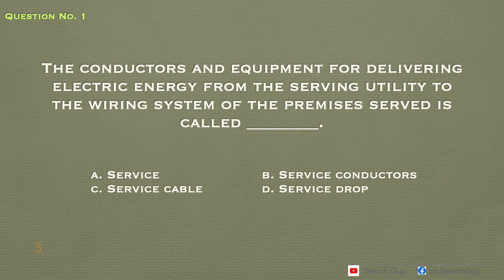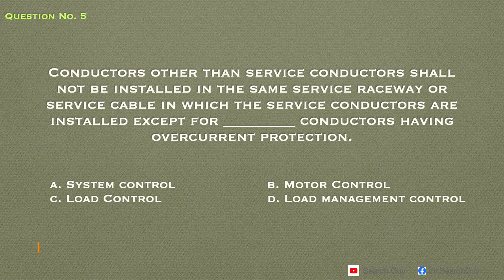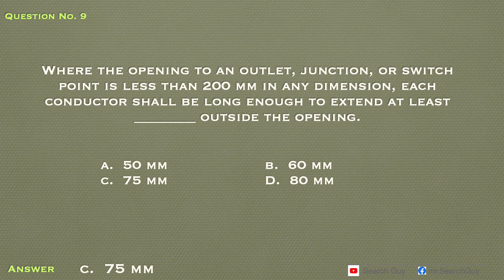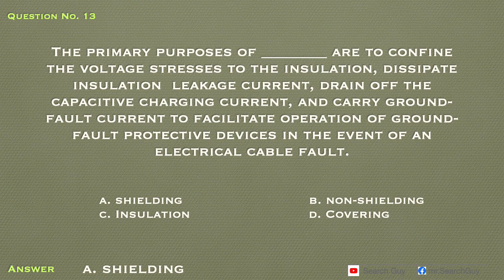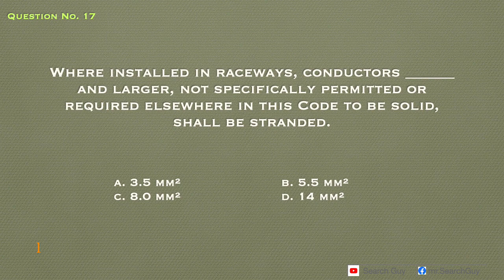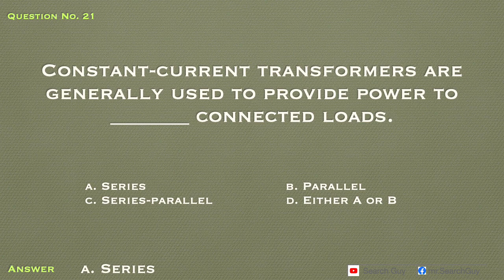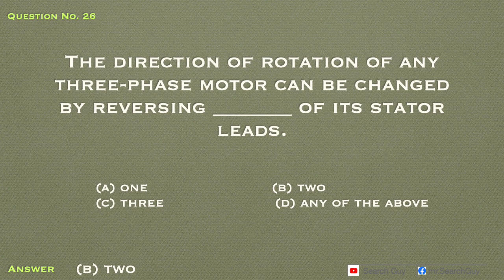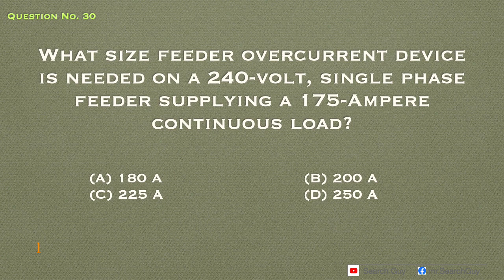Test Yourself RME Board Exam Reviewer part 2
This is a compilation of questions and problems intended for people who are interested to take the RME examination. Based on Philippine Electrical Code 2017 Edition.